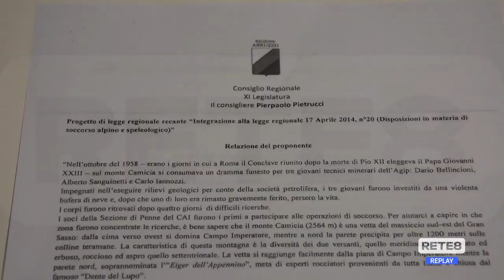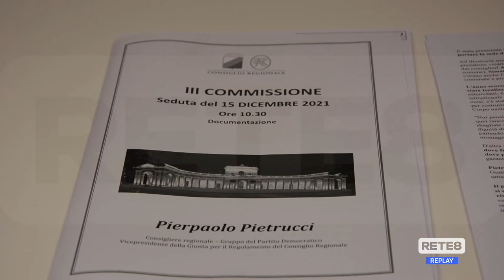L’Aquila - Pietrucci: "Il soccorso alpino torni qui"